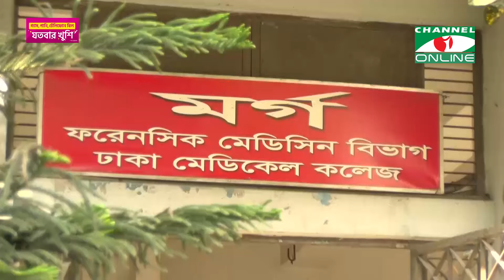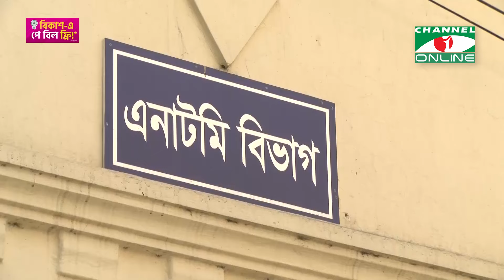বেইলি রোড ট্র্যাজেডি: ২ ম*র*দেহের পরিচয় জটিলতায় ডিএনএ টেস্টের সিদ্ধান্ত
প্রতিবেদক: জান্নাতুল বাকেয় কেকা

worldwide.